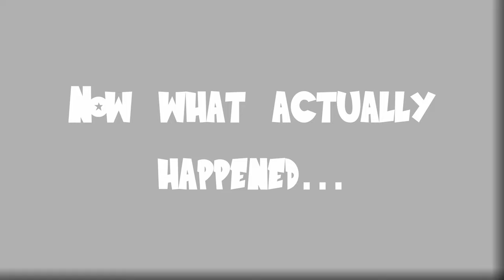WHAT IF Goku Defeated Imperfect Cell - Dragon Ball Sparking! ZERO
Today, we explore a saga of Dragon Ball.  What changes can we make to the canon story line?